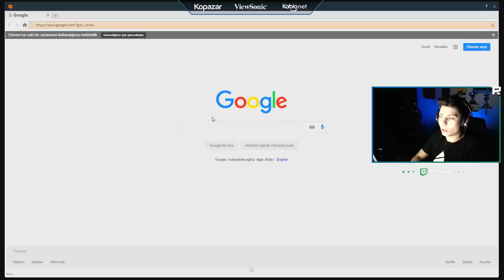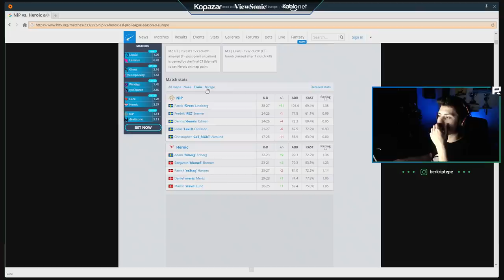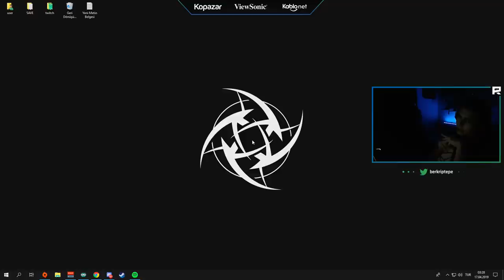BERK RİP TEPE İLK DEFA YAYIN APEX LEGENDS OYNUYOR